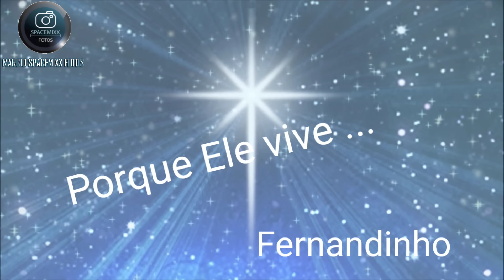Porque Ele Vive .... Fernandinho